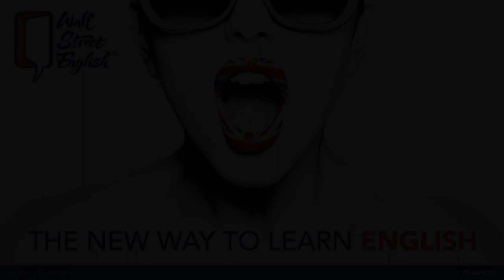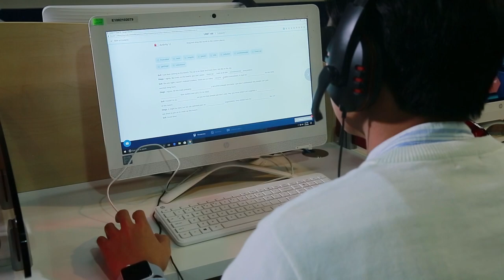Study English with Nyein Thaw - Part 1